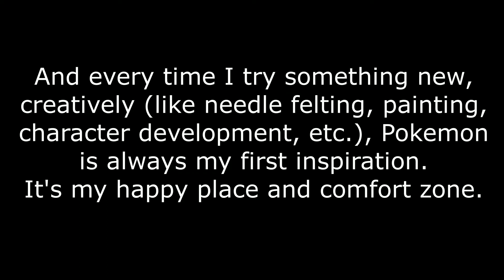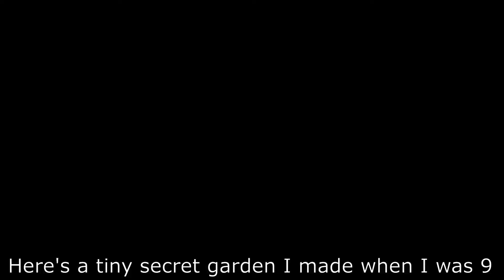My Favorite Things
0:00 - Intro
0:20 - Blue
1:23 - S'mores
2:04 - Googly Eyes
2:19 - Pokemon
3:16 - Animals
3:48 - History & Culture
4:57 - Tiny Things in Small Containers
5:40 - Eggs
6:14 - Stuffed Animals
6:41 - Rocks
7:28 - Hand Fans
8:13 - The Arts
8:37 - Keys
9:05 - Tiffany & Co
10:06 - Puff Ball Creatures
11:10 - Bonus: Pirates
11:58 - Outro